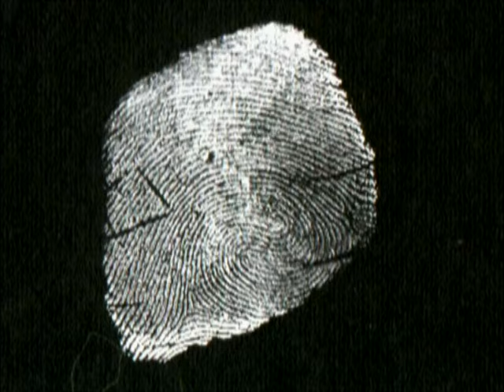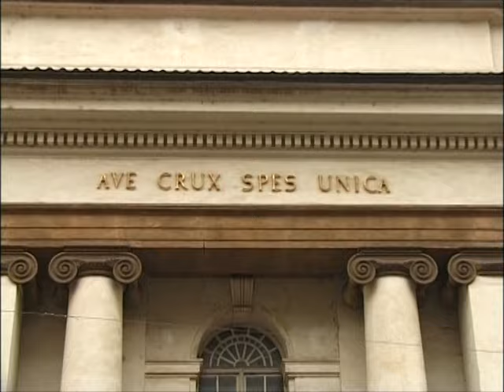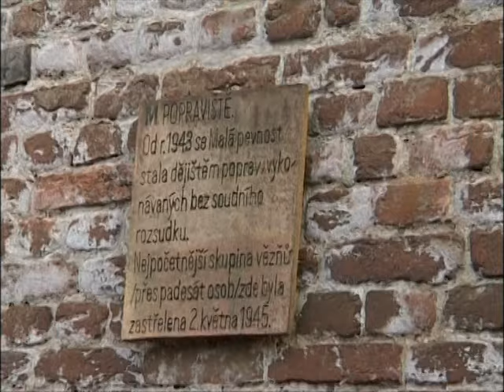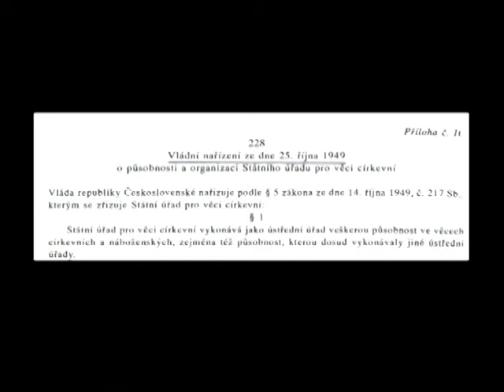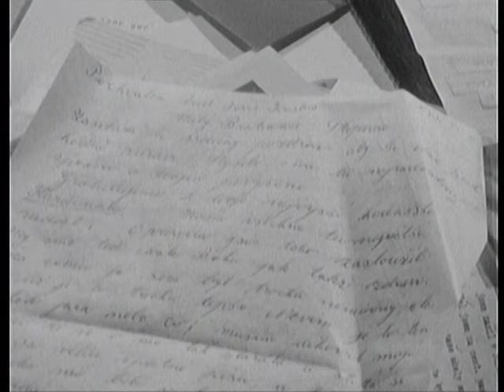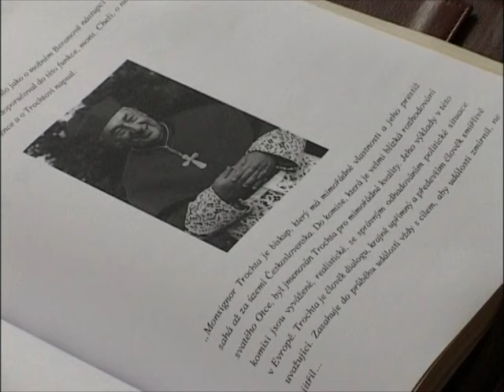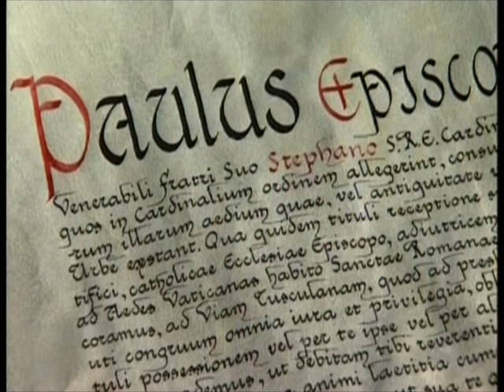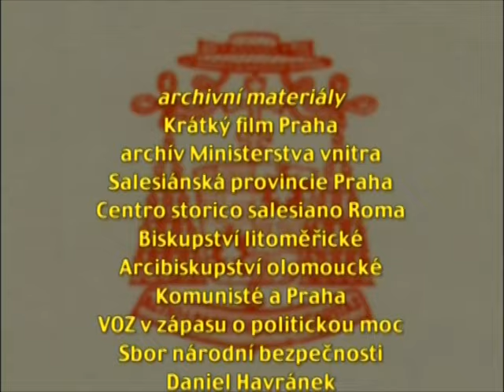Pavučina - kardinál Trochta - salesiánská verze 97 min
Dokument "Pavučina" seznamuje s životními osudy Štěpána Trochty, který svůj těžký život obětoval snaze o budování svobodné společnosti. Po studiích v Římě postavil v předválečné době několik středisek pro chudou a opuštěnou mládež. Odvážně hlásal lásku k vlasti a odměnou za to mu bylo nacistické vězení v koncentračních táborech Terezín, Mauthausen a Dachau. Biskupem byl jmenován v době, kdy se moci ve státě zmocnila komunistická ideologie. Trochta byl jako vyjednavač církve odsouzen k 25 letům žaláře. S již podlomeným zdravím se v období pražského jara opět ujímá řízení své litoměřické diecéze, aby během následující normalizace čelil stupňujícímu útlaku ze strany státu. Brzy po zveřejnění jmenování kardinálem umírá na selhání srdce po vyčerpávajícím rozhovoru s krajským církevním tajemníkem. V dokumentu jsou použity bohaté materiály z archivů Ministerstva vnitra, archivů církevních i soukromých. Pořadem za účasti Radovana Lukavského provází Martin Stropnický. Dokument vznikl v roce 2004.